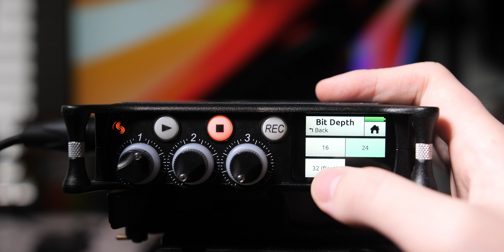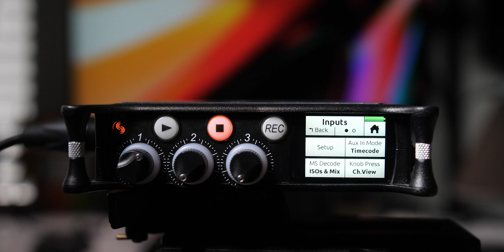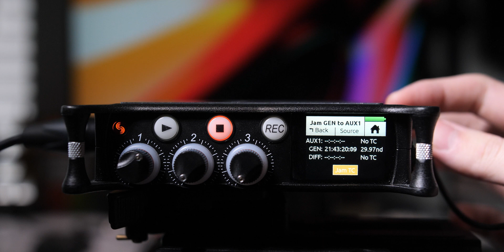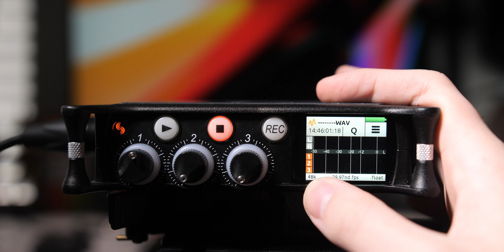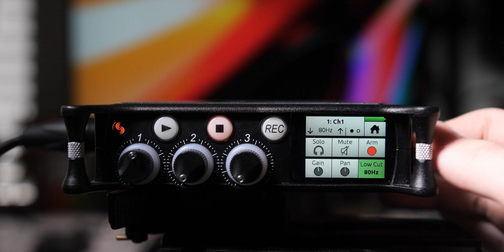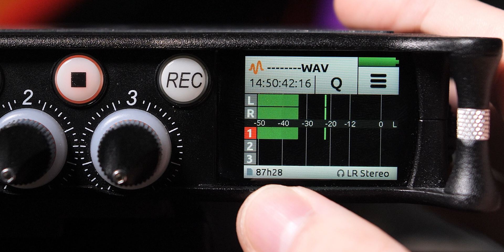Sound Devices Mix Pre 3 II Setup - Best Settings For YouTube Audio Recording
A walkthrough on how I set up my Sound Devices Mix Pre 3 II for recording audio for my YouTube videos. I pair my MixPre with a Rode NTG5 and configure it with the 32-bit float option. Additionally, I also use it alongside the Tentacle Sync E timecode generator to synchronize multiple cameras with a single audio source.

// ❓FAQ
is wyn your middle name? no, my first name is Dick Wyn
where do you live? Tempe, Arizona, USA
what do you do outside of youtube? I'm a Software Engineer
what's your channel about? Tech & Lifestyle
* camera: Panasonic Lumix G9
* lens: Sigma 18-35mm
* mic: Rode NTG5